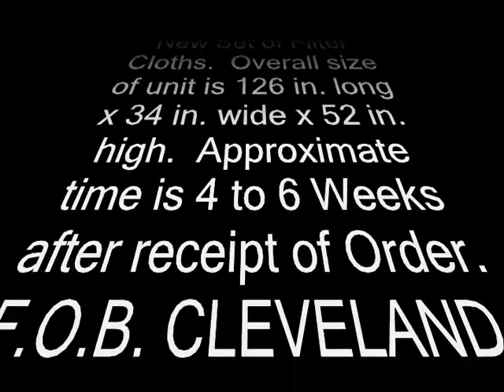8 CU. FT. 630 MM FILTER PRESS WITH AUTOMATIC CLOSURE (NEW)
(1) - New Met-Chem 8 Cu. Ft. Recessed Plate, Center Feed, Closed Delivery, Caulked and Gasketed Plate Filter Press with 27 - 630 MM Polypropylene Plates and Air Driven Hydraulic Closing Pump with Pressure Gauge. Unit is built with a Heavy Duty Hydraulic Cylinder for Opening and Closing of Press. Press comes with One (1) New Set of Filter Cloths.  Overall size of unit is 126 in. long x 34 in. wide x 52 in. high.  Approximate time is 4 to 6 Weeks after receipt of Order. F.O.B. CLEVELAND, OH